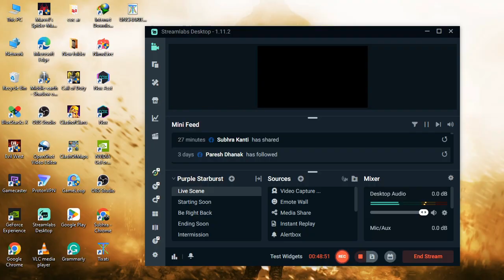EVIL WEST CHAPTER 1 THE QUESTIONABLE CARGO